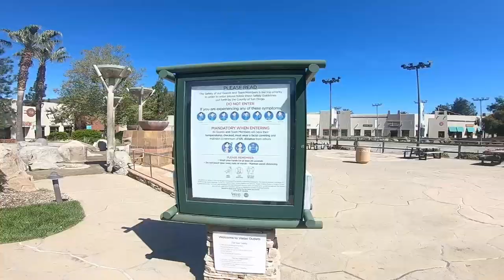Buhay Amerika - Viejas Casino and American speaks Tagalog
You'll never know what to expect when you travel and meet people.